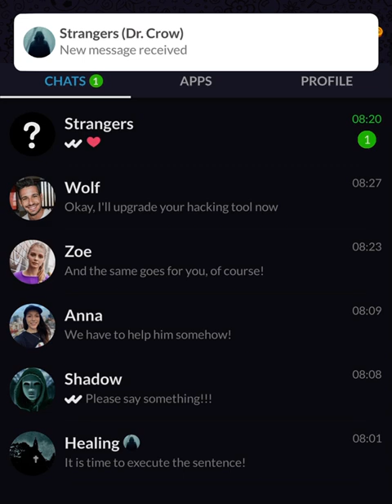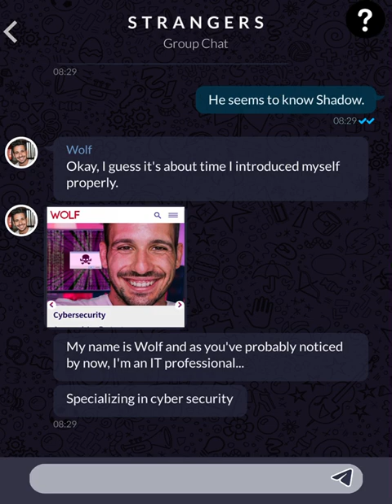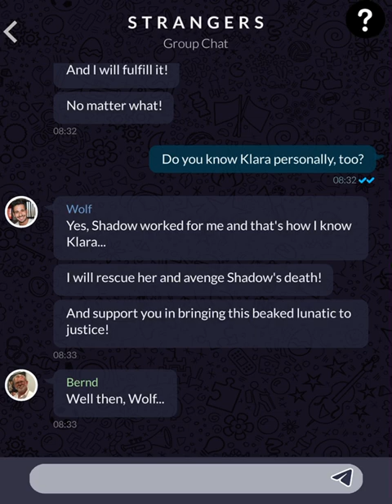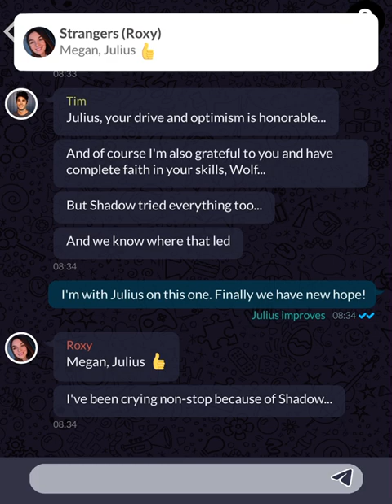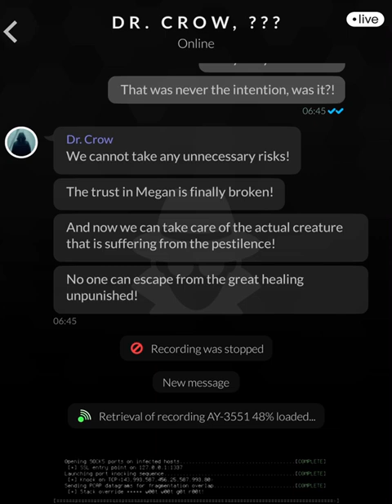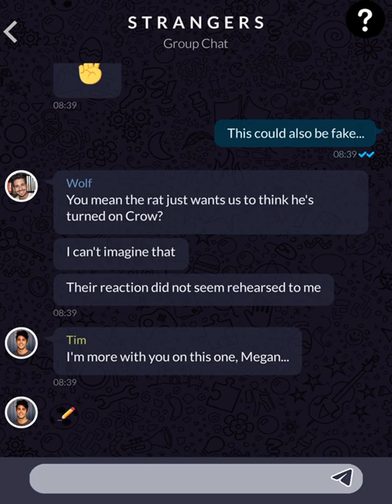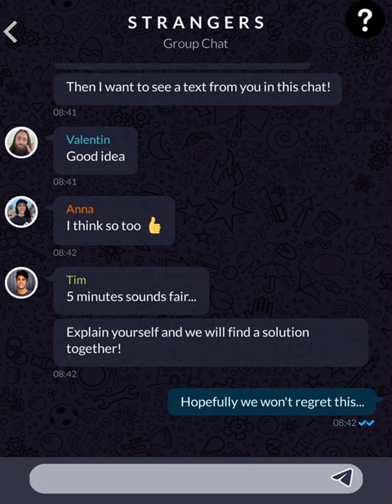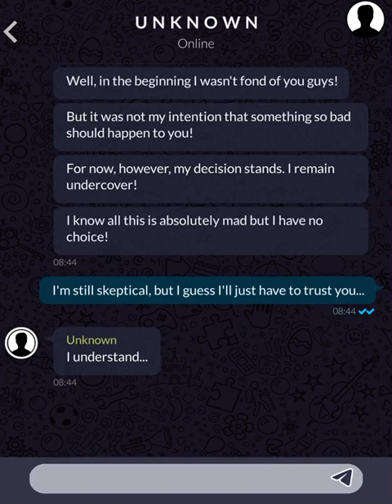The Healing (Part 143)